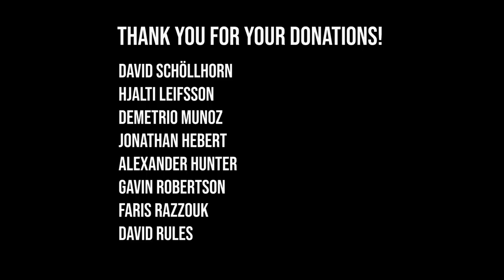ULTIMATE LEG DAY! - *GIVEAWAY* | ROAD TO MANCHESTER #3